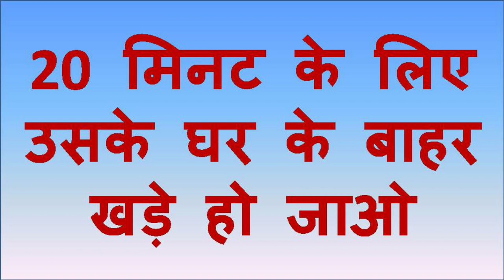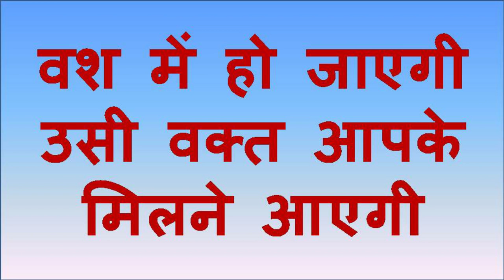यह मंत्र बोलने के बाद पेशाब करो आपके प्यार का फ़ोन आ गया समझो